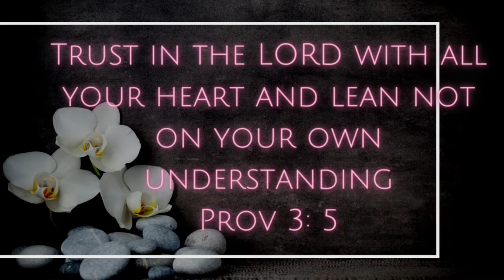Maternity Costs in Jamaica: Public vs Private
Hey Loves!

This video is about the cost of having a baby in jamaica in the private system versus the public system. So if you are currently pregnant or  planning to have a baby then this video is definitely  for you.

♥️♥️💓💓THANK YOU FOR 💓💓❤❤ WATCHING MY VIDEOS.  I APPRECIATE YOU ALL 🎉💯

🌸MY BRANDS:
PERFECTLY PAMPERED (Natural Self Care)

SPRITZ & GLITZ BY RENZ